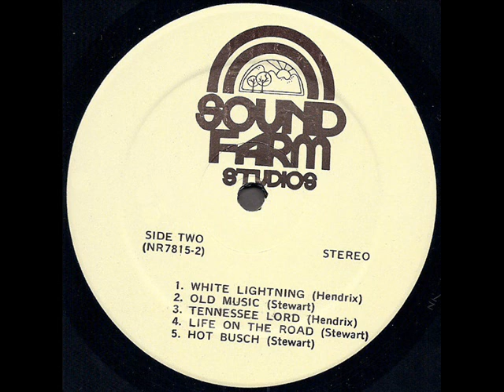Tennessee River Crooks 1976 *White Lightning*